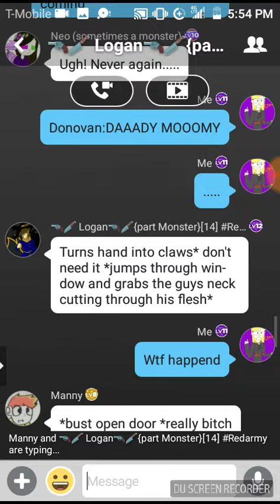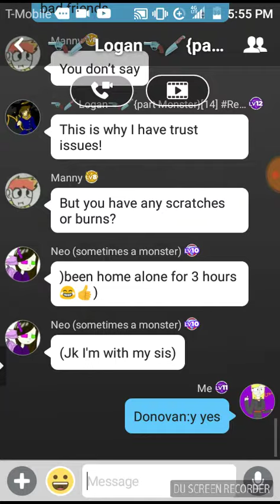They save Donavon